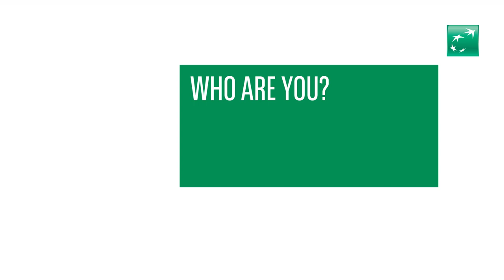Discover the cybersecurity professions with Olivier Nautet, Chief Information Security Officer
With the digitalisation of the financial sector but more generally of all sectors, cyber risks have for several years been an indisputable reality to consider in our activities, securing the data of our customers and employees. Cybersecurity is therefore a central concern of our day to day missions.
Olivier Nautet, Group Chief Information Security Officer, highlights the challenges - and strengths! - cybersecurity jobs at BNP Paribas.